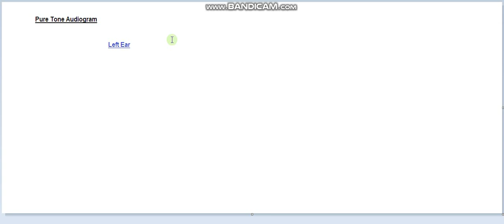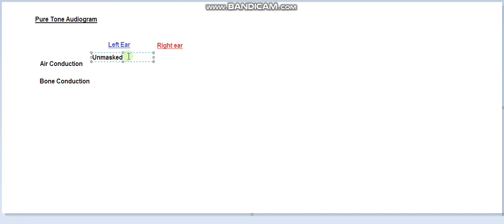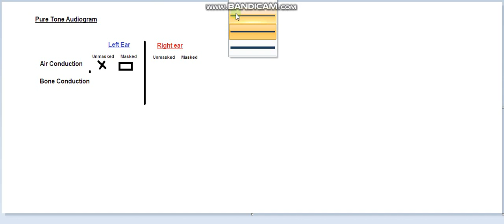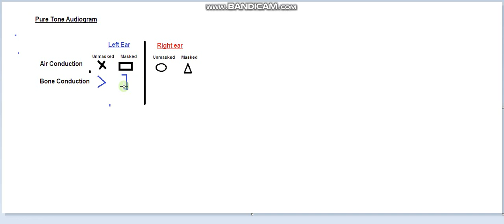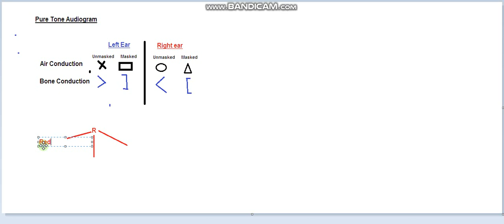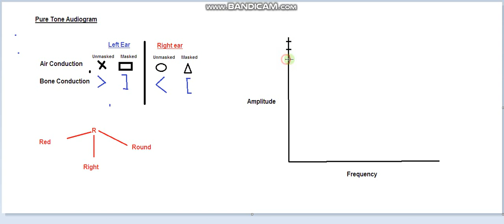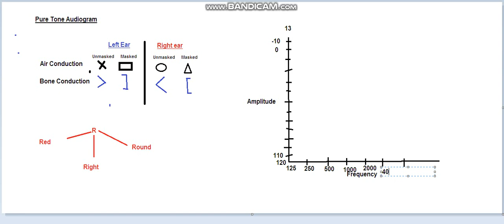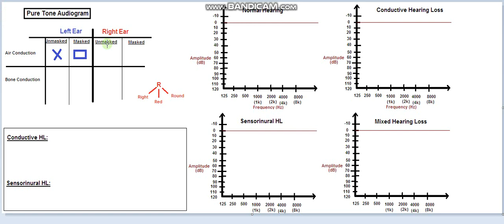AudioGram and symbols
How to develop audiogram and symbol used in audiogram.